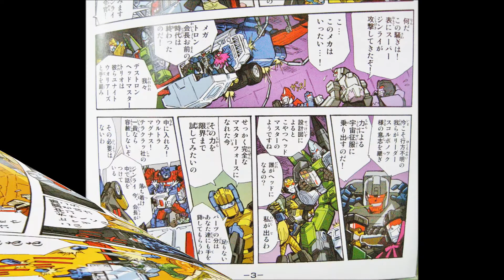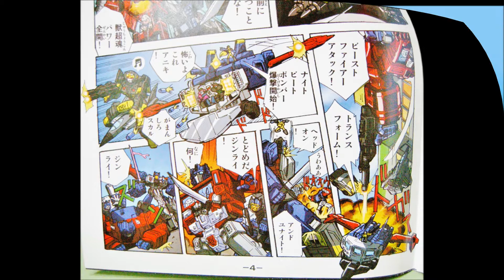TRANSFORMERS Legends series LG-42 GODBOMBER(Decepticon)變形金剛傳奇系列雷電一號(超神轟炸機)狂派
本年11月底Takara Tomy將LG-35 Super Ginrai,LG-42 Godbomber合併為LGEX God Ginrai推出，還附上小頭領Minerva和Cab
，聯同Shuta Go/Goshooter這樣小頭領三人組便齊全!

Legends series LG-35 SUPER GINRAI( POWER MASTER OPTIMUS PRIME)

TRANSFORMERS Legends series LG-42 GODBOMBER

TRANSFORMERS Legends series LG-35 + LG-42 GOD GINRAI(POWER MASTER OPTIMUS PRIME + APEX Armor)

TRANSFORMERS Legends series LG-35 + 42 GODGINRAI Supplementary explanation